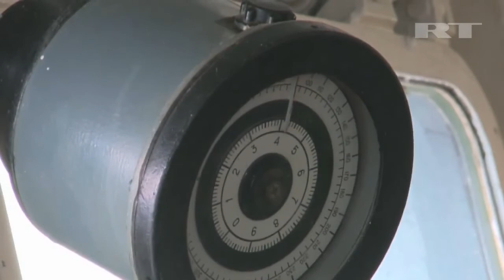Video clips of the largest Russian naval maneuver in the Mediterranean and Black Sea